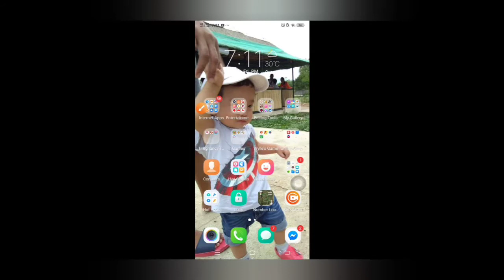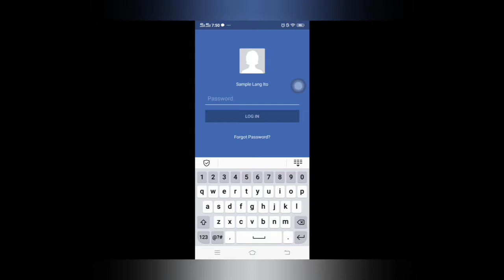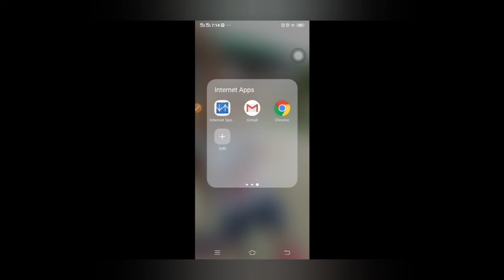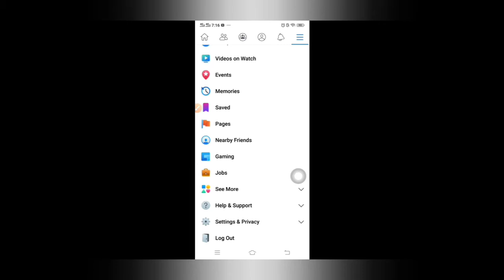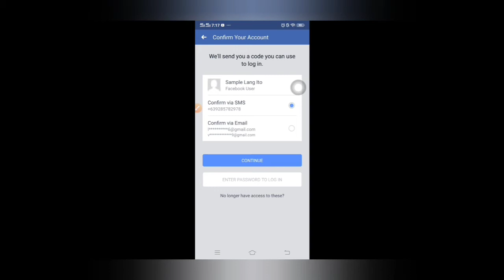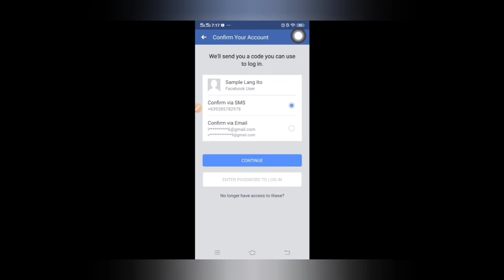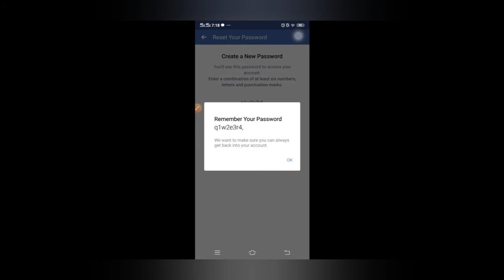How to RECOVER Facebook account 2020 STEP BY STEP TUTORIAL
Vlog Title: How to RECOVER Facebook account 2020 STEP BY STEP TUTORIAL

Today in this video,  I'll show how reciver facebook account in two easiest way.